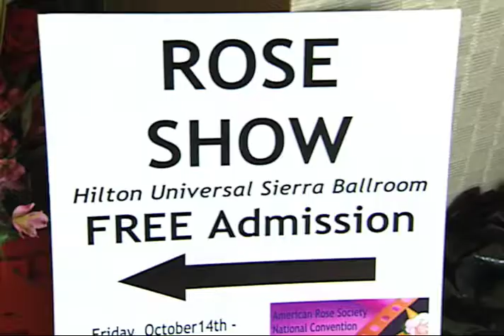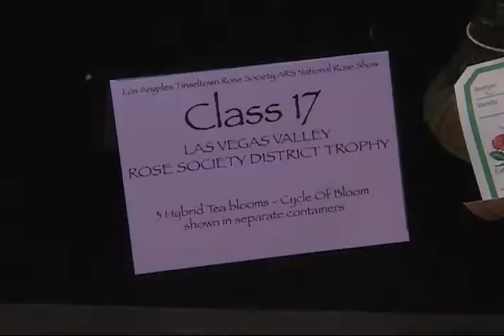Meet the American Rose Society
As the oldest horticultural organization in the country, the American Rose Society offers a wide variety of activities, benefits and services to those who love roses. Join the American Rose Society at the Annual Fall Convention in Hollywood, CA to learn more about roses, rose shows and how you can join the American Rose Society.